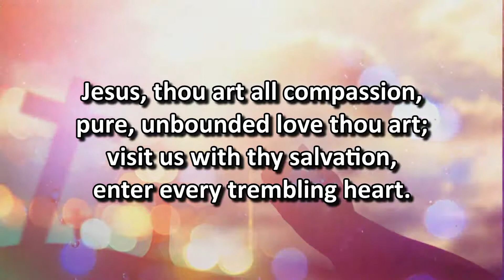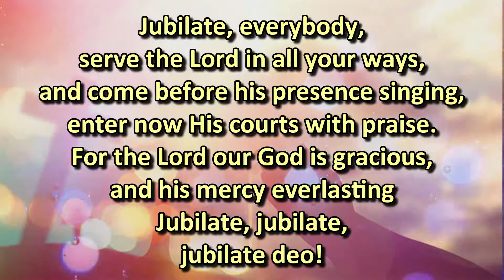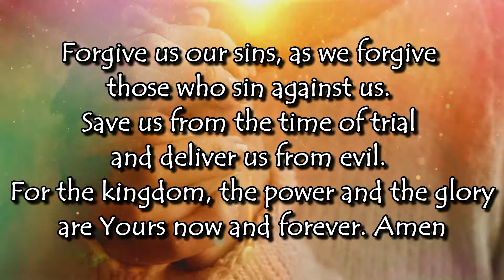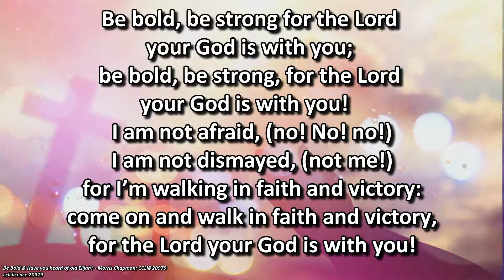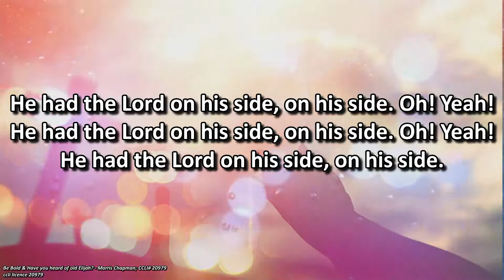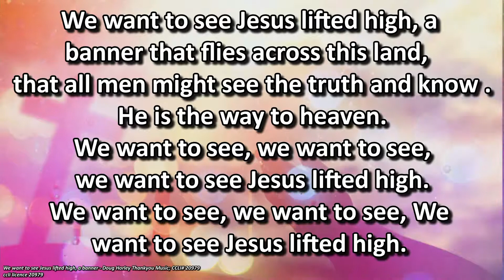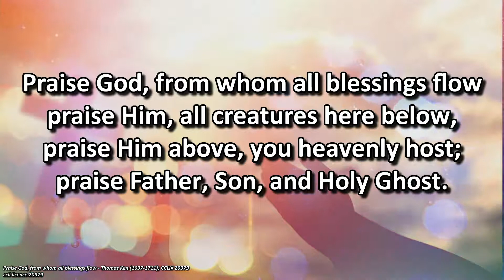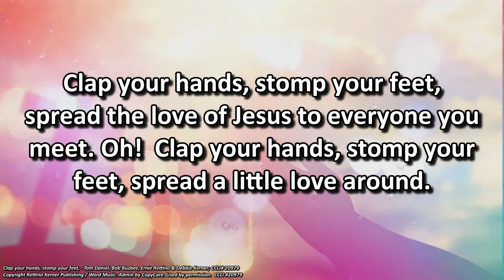Welcome to Worship at Orchardhill 4th July 2021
Live stream from Orchardhill each Sunday Morning at 10:30am With Gillian Rooney and Lorna Buchan.